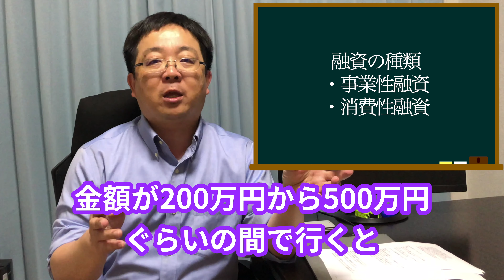副業 おすすめ 確定申告をして資金調達で売上を伸ばす 銀行審査は厳しい？ トレンドと対策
今回は近年、サラリーマンのリストラ問題や収入減少によって一般化してきた副業。
そしてその副業を大きく事業化するために融資を申し込むケースも増えてきました。
収入を増やすために行う融資と副業。
銀行も審査が厳しくなってきています。
そのトレンドと対策について解説しました。

会社を売りたい、業況がよくない、後継者がいない、後継者不足

喜創産業は広島県事業引継ぎ支援センターの登録専門家です。

1973年7月31日生まれ　獅子座（レオ）のO型
１位１回と言う成績を上げ、広島銀行に移籍
14件の約定をお手伝いし全国アドバイザーで２番目の成果を上げる。

2代目 山本将司（KENTOと呼ばれることもあります。）
1990年広島県生まれ　蟹座（キャンサー）のA型
趣味・特技
野球
海外旅行

2018年の成約実績は全国2位となりました。

【広告欄】
武田塾チャンネル